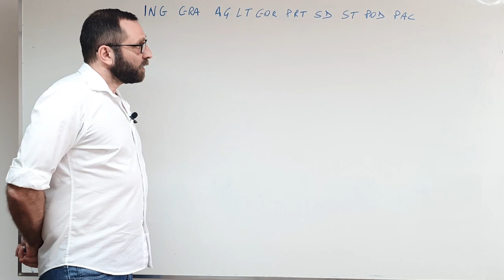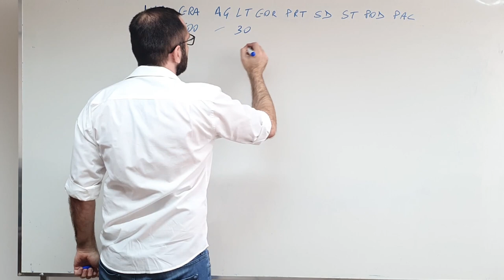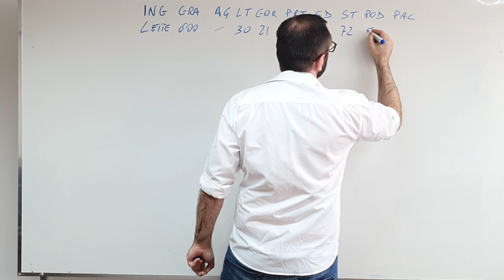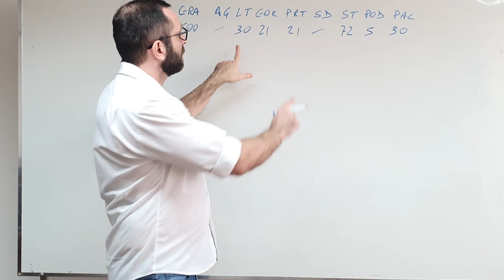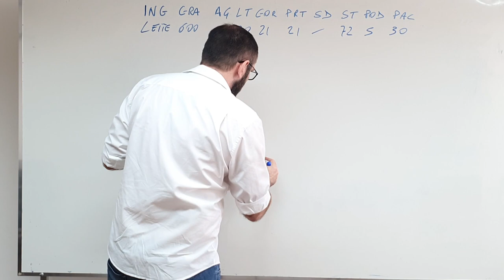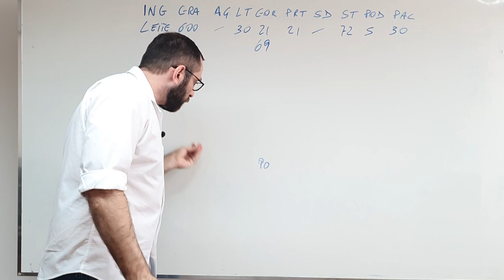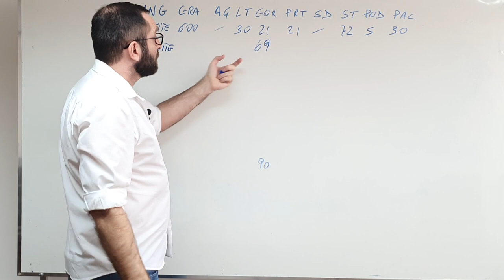Trocando os ingredientes Part 1